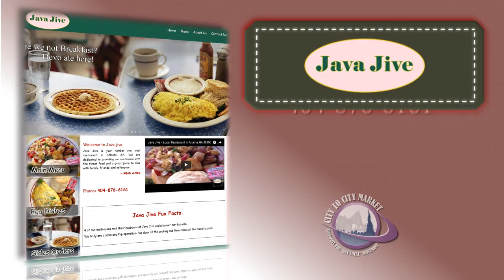Java Jive - Local Restaurant in Atlanta, GA 30306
790 Ponce De Leon Avenue, NE
Atlanta, GA 30306

Welcome to Java Jive

Java Jive is your number one local restaurant in Atlanta, GA. We are dedicated to providing our customers with the finest food and a great place to dine with family, friends, and colleagues.

We have been great serving to locals. Throughout the years, we have consistently exceeded the expectations of all our patrons and keep them coming back for more. We encourage that you try our mouth-watering dishes made only from the finest and freshest ingredients.

We take pride in providing exceptional customer service as we train our staff and crew to treat each and every customer as VIPs. Feel the pleasant ambience as you dine with us or if you just want to order out.

Java Jive believes in offering nothing but the best. From great food to a comfortable venue topped with outstanding customer service that is never compromised. Nothing can beat that! We make sure that you will keep coming back for more.